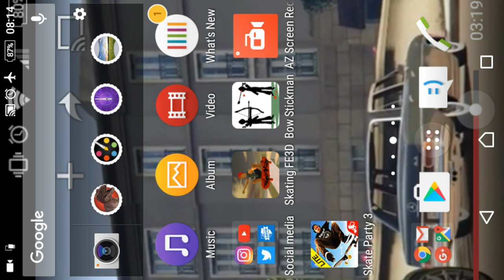Skate free 3d and bow man 2